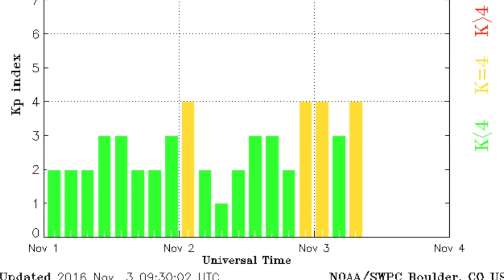Coronal Hole, Major Flooding, Ground Movement | S0 News Nov.3.2016